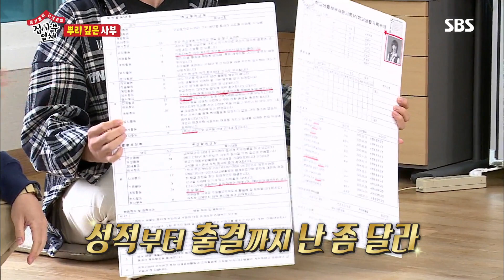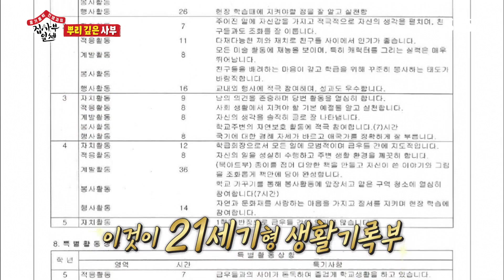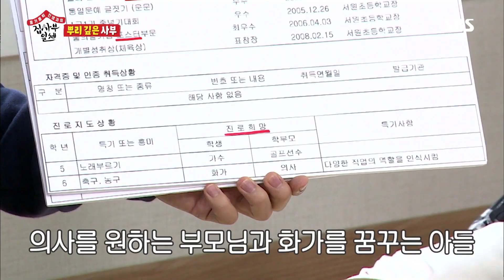육성재, 부잣집 도련님st 생활기록부 대공개! @집사부일체 91회 20191020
집사부일체 91회 20191020 SBS

육성재는 자신의 생활기록부를 보며 건치아 선발 대회에서 우승한 치아를 보여준다.